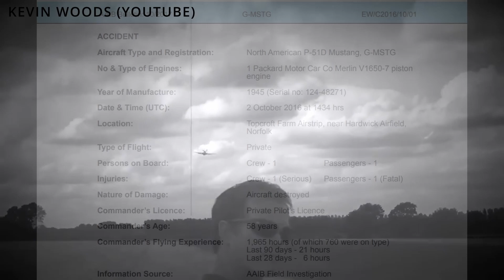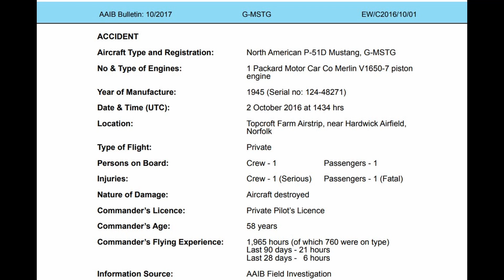P51D Mustang Tragedy at Topcroft | Aircraft Crash Investigation